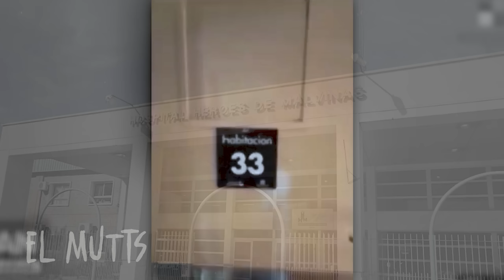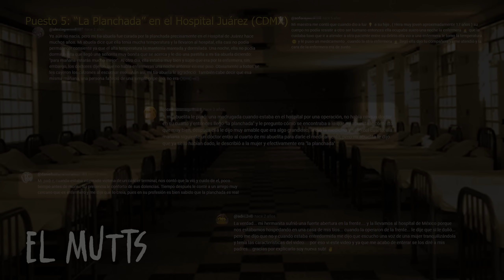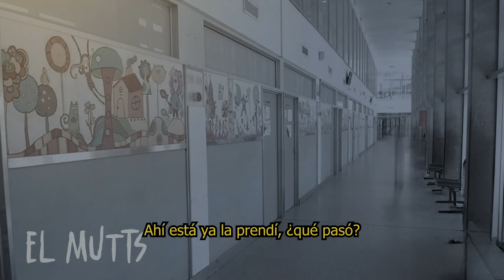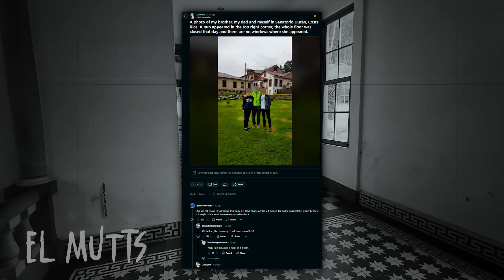Top 7 HOSPITALES más EMBRUJADOS de LATINOAMÉRICA que NO DEBES EXPLORAR | El Mutts Terror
Prepárate para explorar los hospitales más aterradores de Latinoamérica.

Estos hospitales se han convertido en puntos de actividad paranormal donde los espíritus parecen no haber encontrado descanso. Desde apariciones inquietantes en pasillos desiertos hasta fenómenos inexplicables que fueron captados en cámara.

Cada uno de estos lugares tiene una historia escalofriante que ha dejado perplejos a quienes se han atrevido a visitarlos.

Exploramos desde un antiguo sanatorio hasta hospitales en México, Argentina, Perú y otros rincones de Latinoamérica, donde los relatos de fantasmas, ruidos extraños y presencias oscuras siguen presentes. Y sí, hay evidencia fotográfica y en video.

► Si el video te gustó, ¡regálame un LIKE y deja un COMENTARIO!
0:00 - Introducción
0:35 - Puesto 7
6:06 - Puesto 6
9:07 - Puesto 5
14:11 - Puesto 4
17:51 - Puesto 3
21:40 - Puesto 2
25:35 - Puesto 1